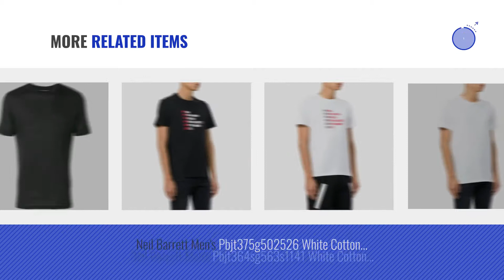Top 10 Neil Barrett Men Suits [Winter 2018 ]: Neil Barrett Men's Pbjt373g50401 Black Cotton T-Shirt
Top 10 Neil Barrett Men Suits [Winter 2018 ]: Neil Barrett Mens Pbjt373g50401 Black Cotton T-Shirt
For More Details about these Men Suits Click this link
Neil Barrett Mens Pbjt373g50401 Black Cotton T-Shirt Mens Pbjt373g50401 Black Cotton T Shirt

Neil Barrett Mens Pbjt373g504244 Grey Cotton T-Shirt Mens Pbjt373g504244 Grey Cotton T Shirt

Neil Barrett Mens Bma632vg651c01 Black Cotton T-Shirt Mens Bma632vg651c01 Black Cotton T Shirt

Neil Barrett Mens Pbjt359ag535s01 Black Cotton T-Shirt Mens Pbjt359ag535s01 Black Cotton T Shirt

Neil Barrett Mens Pbjt359ag535s03 White Cotton T-Shirt Mens Pbjt359ag535s03 White Cotton T Shirt

Neil Barrett Mens Pbjt362ag557s524 Black Cotton T-Shirt Mens Pbjt362ag557s524 Black Cotton T Shirt

Neil Barrett Mens Pbjt378ag554s524 Black Cotton T-Shirt Mens Pbjt378ag554s524 Black Cotton T Shirt

Neil Barrett Mens Pbjt375g502526 White Cotton T-Shirt Mens Pbjt375g502526 White Cotton T Shirt

Neil Barrett Mens Pbjt364sg563s1141 White Cotton T-Shirt Mens Pbjt364sg563s1141 White Cotton T Shirt

Neil Barrett Mens Pbjt364sg563s1495 Black Cotton T-Shirt Mens Pbjt364sg563s1495 Black Cotton T Shirt

Try also